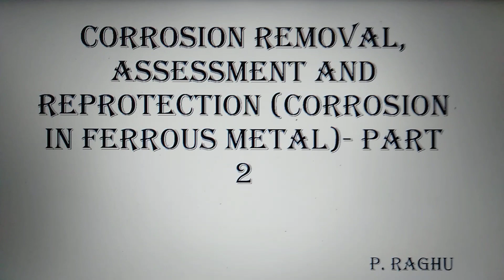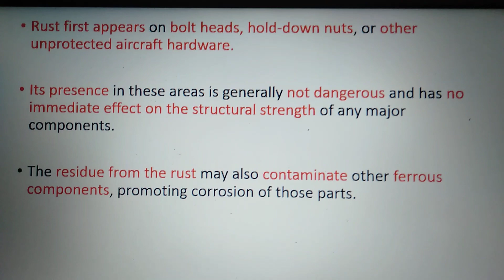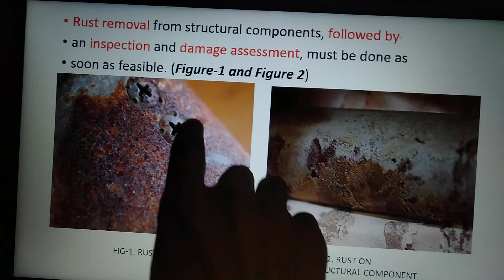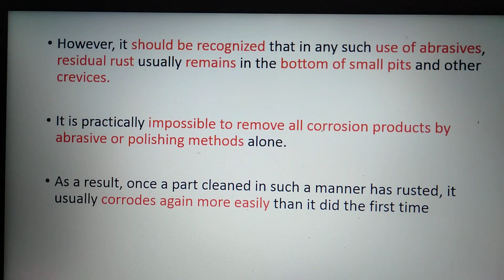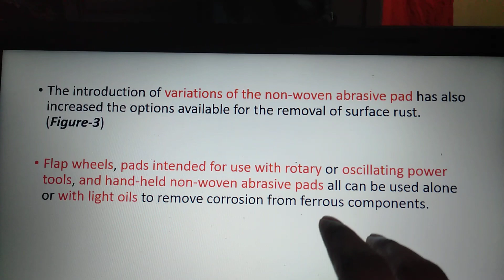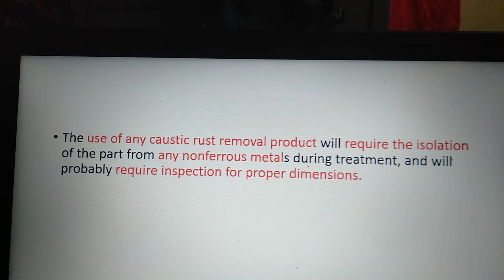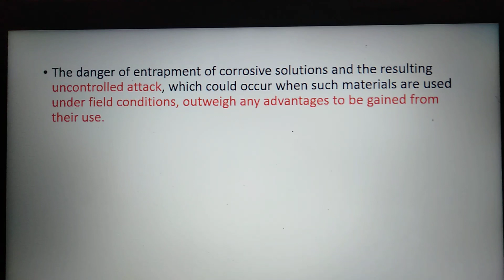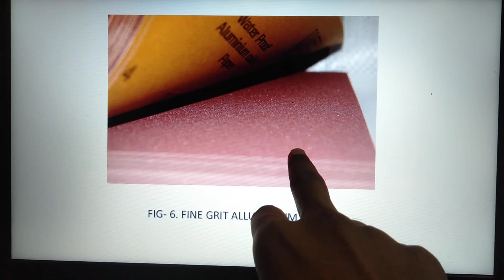Corrosion removal, assessment and reprotection ( Corrosion in Ferrous Metal )-part 2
Videos deal rust/ corrosion removal procedure of Ferrous Metal.